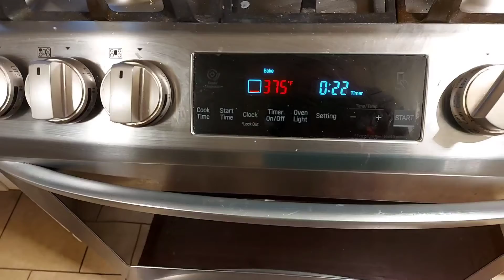Chicken Puff Pastry !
Puff pastry, also known as pâte feuilletée, is a flaky light pastry made from a laminated dough composed of dough and butter or other solid fat. The butter is put inside the dough, making a paton that is repeatedly folded and rolled out before baking. Wikipedia